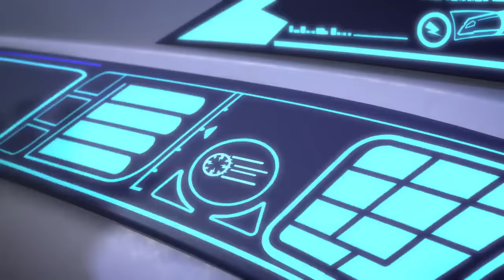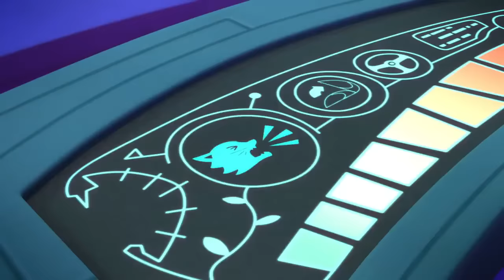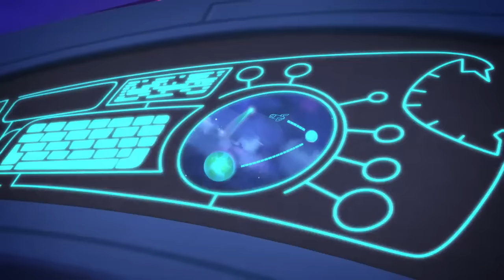Superheroes in Cars! ⭐ 2021 Season 4 ⭐ PJ Masks Official